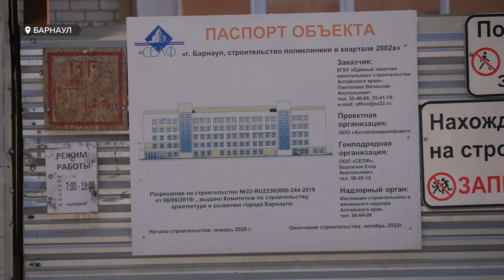Строительство самой крупной поликлиники в Барнауле должно завершиться весной следующего года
Строительство самой крупной поликлиники в Барнауле – 14-ой в Индустриальном районе - должно завершиться весной следующего года. Параллельно будет идти – благоустройство прилегающей территории. Каким оно будет, - обсудили глава города Вячеслав Франк и министр здравоохранения края Дмитрием Поповым во время выездного совещания